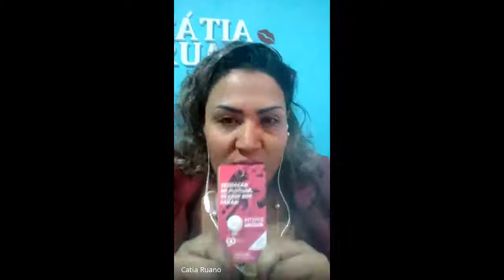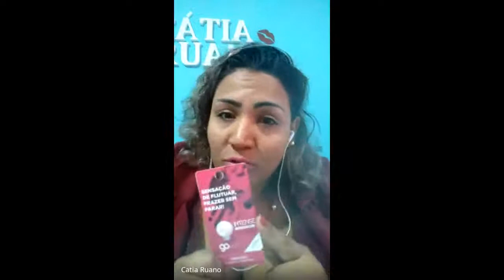Maratona Consultora Digital_Cátia Ruano_ Venda mais em grupos no WhatsApp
Faça parte do time de pessoas que estão ganhando dinheiro no mercado que mais cresceu durante a pandemia!

No nosso time você tem mais vantagens.
Criamos uma estrutura com tudo o que você precisa para começar da forma certa, com segurança, informação, estratégias, suporte e tudo o que mais é necessário para ter suas vendas com sucesso.

Para fazer parte da minha equipe é só se cadastrar GRATUITAMENTE no